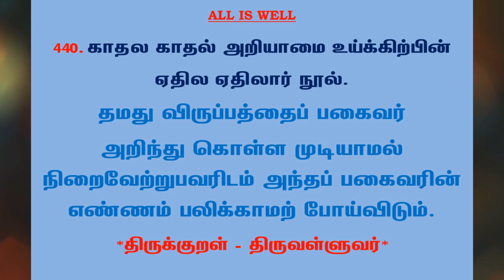#757 | தினம் ஒரு திருக்குறள் - குறள் 440 | Kural 440 - Daily One Thirukkural